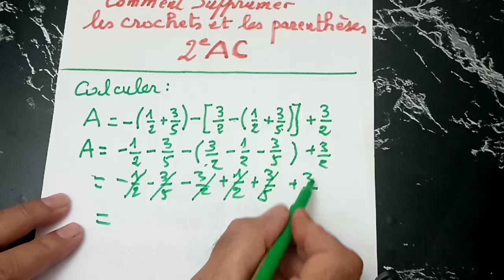2AC/ comment supprumer les parenthèses et les crochets en 1mn 30s